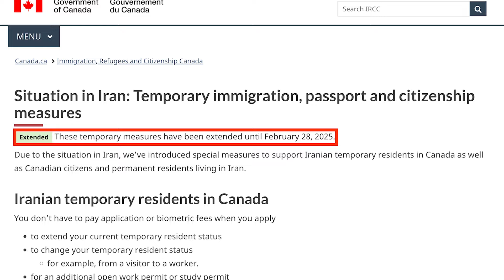آسونترین طرح مهاجرت ایرانیا به کانادا یکسال دیگه تمدید شد! ویزای کار سه ساله کانادا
اگر باز هم فکر میکنید به مشاوره احتیاج دارین از طریق لینک زیر وقت رزرو کنید:

اداره مهاجرت کانادا طرح ویژه ایرانیا برای تبدیل ویزای توریستی یا هر ویزای موقتی رو به ورک پرمیت یا همون ویزای کار سه ساله رو تا پایان سال 2025 تمدید کرد. بر اساس این طرح بسیار محبوب و جذاب برای ایرانی ها، هر ایرانی که با پاسپورت ایرانی و ویزای معتبر وارد کانادا شده باشه میتونه از اداره مهاجرت کانادا ویزای کار سه ساله دریافت کنه که در واقع راهش برای اقامت دائم کانادا رو به شدت هموار میکنه. من در مجموعه ای از ویدئو ها تمامی مراحل این پروسه رو به طور کامل توضیح دادم تا خودتون بتونید به راحتی و بدون نیاز به وکیل این پروسه رو پیش ببرین.

مرسی که سابسکرایب میکنید و ویدئو رو با دوستاتون شیر میکنید.